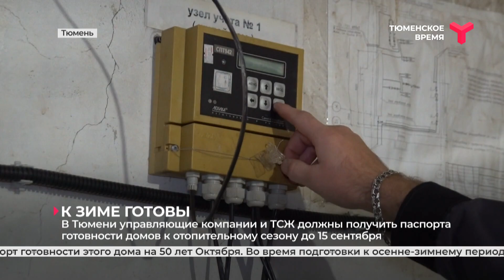К зиме готовы | Тюмень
Дома Тюмени продолжают активно готовить к отопительному сезону. И сейчас задача № 1 у коммунальщиков — это получить паспорта готовности к отопительному сезону. На 31 августа их получили уже полторы тысячи жилых домов. Какую работу для этого пришлось проделать и какие сроки у ТСЖ и управляющих компаний?